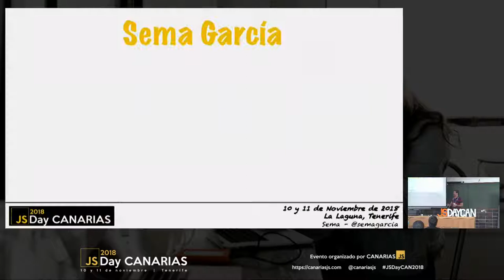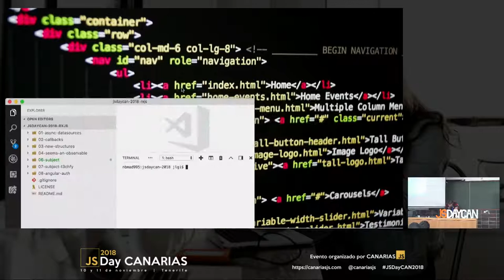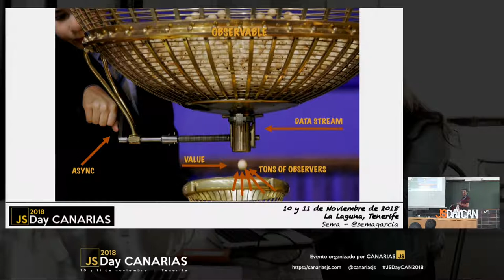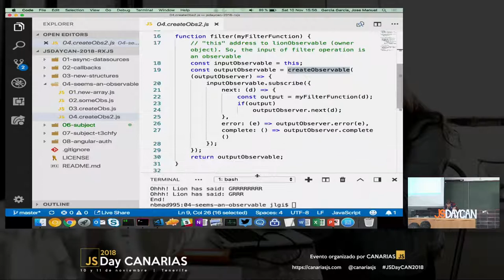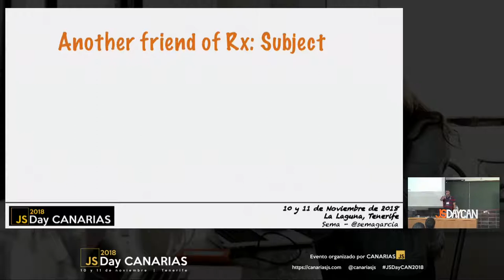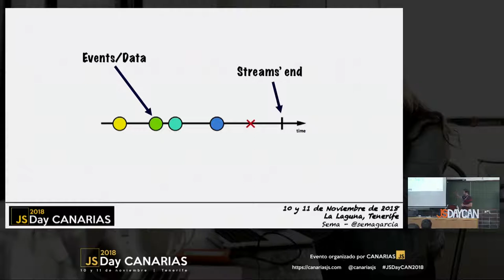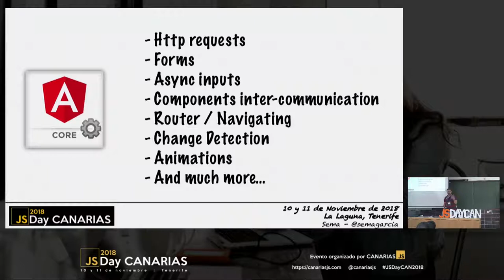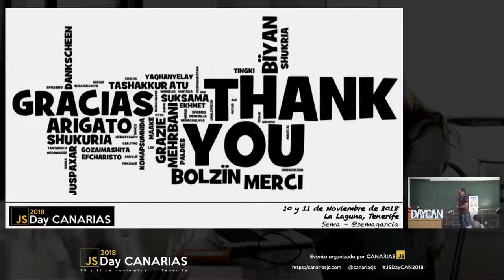Entendamos en qué consiste eso de la reactividad | JSDay Canarias 2018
Se está hablando mucho de la reactividad, está ahí fuera y existe en muchos lenguajes, pero... ¿la conoces? ¿es todavía un misterio para tí? ¿Crees que eso no va con tu app? Hablaremos sobre ella de una manera distinta a como lo suelen hacer los miles de tutoriales que puedes encontrar en Internet, para aprender el concepto y su fundamento, particularizando en JavaScript mediante la famosa librería RxJS.

Por Sema García